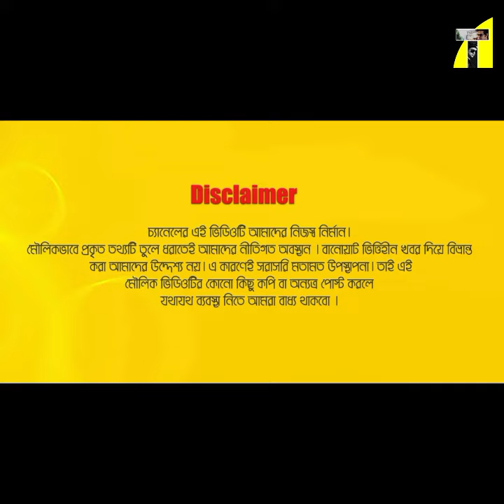ডিপজলের লিপে অশ্লীল গানসহ বিভিন্ন বিতর্কের কড়া জবাব দিলেন আগুন । Agun I Dipjol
Relevant Search